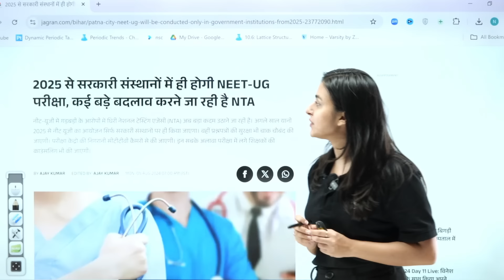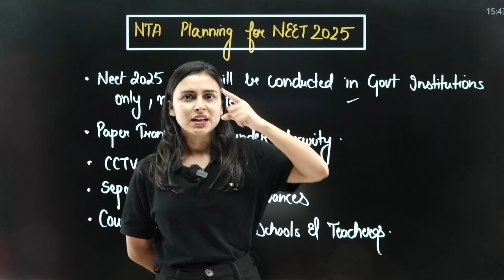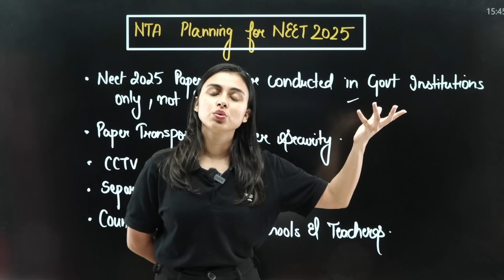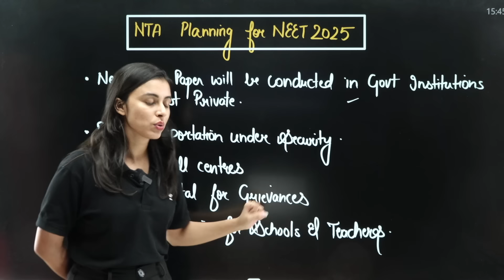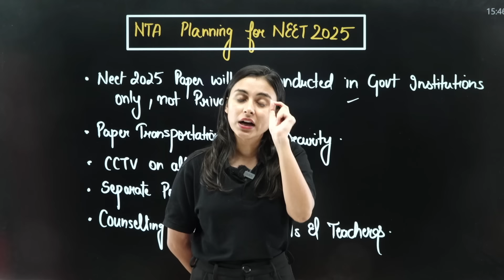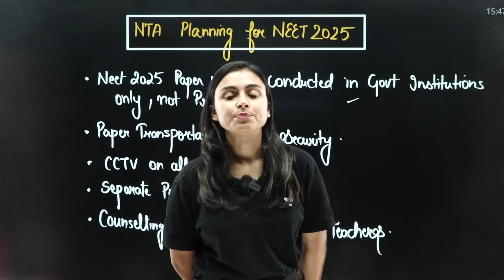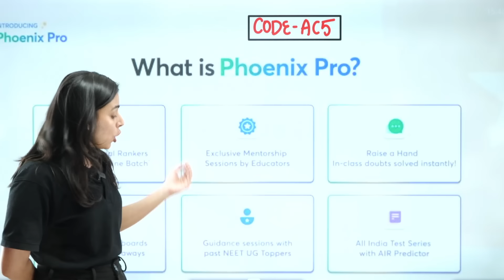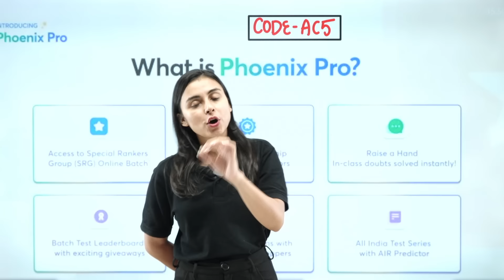NTA Latest Update | Major Changes in NEET 2025 Paper Conduction | NTA NEET 2024 Major Update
➡️Do check out your potential college. It’s free🔥!

➡️Phoenix Pro Batch for NEET 2025 by Team Ninjas

Join Anushka Choudhary for NEET 2025 UDAAN: Periodic Properties Effective Nuclear Charge Zeff